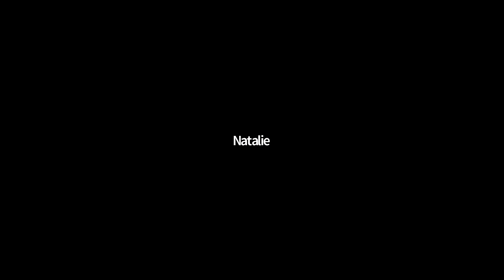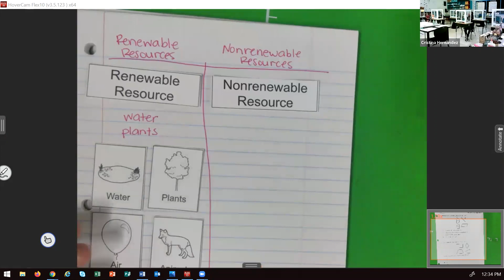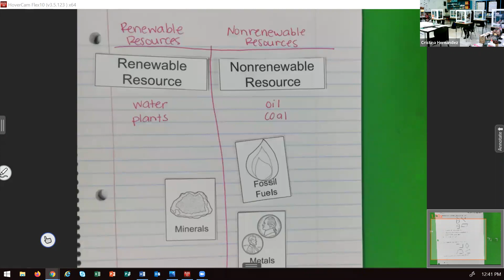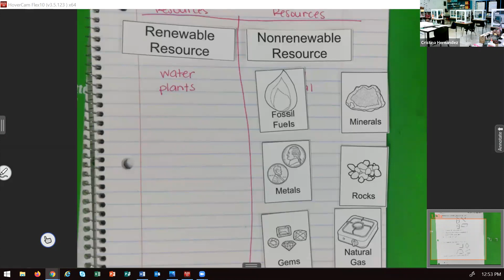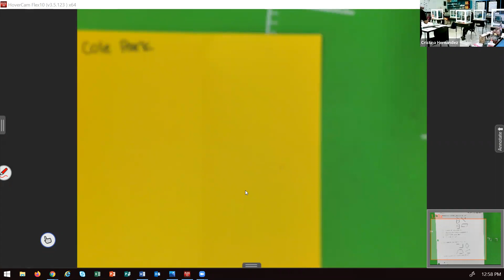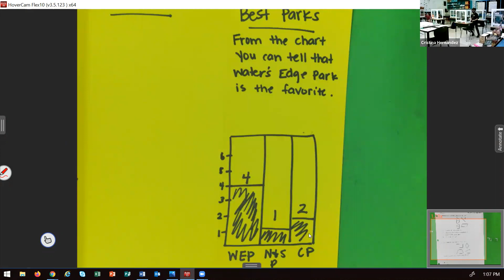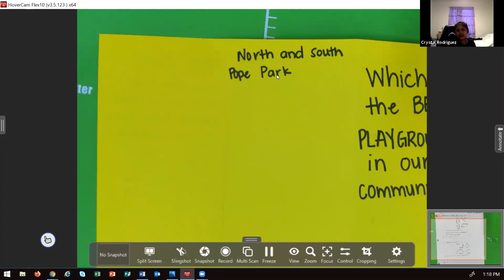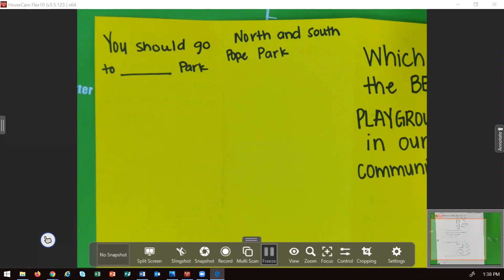10/23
Part 2